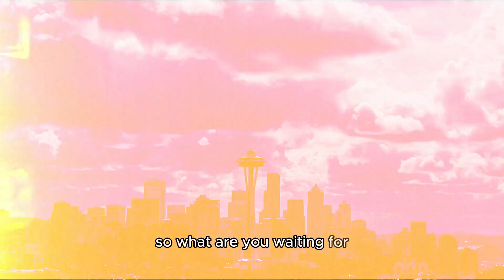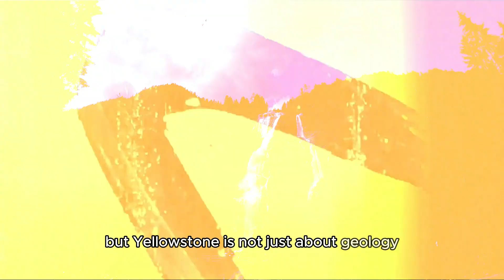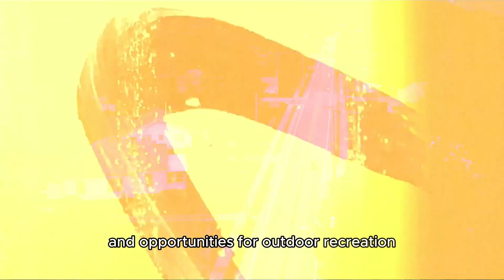5 Best Places In USA || 4k Places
5 Best Places In USA || 4k Places
If you're seeking adventure, culture, and breathtaking landscapes, you've come to the right place. Join us as we unveil the "5 Best Places in the USA" that should be at the top of your travel bucket list.

🇺🇸 We showcase the most captivating and diverse destinations in the United States.
🗺️ Expert travel tips and recommendations to make your journey unforgettable.
📸 Stunning visuals and on-the-ground insights to plan your next adventure.

In each video, we'll take you on a virtual tour of the USA's finest travel spots, from bustling urban hubs to serene natural wonders. Whether you're a seasoned traveler or just starting to explore, our content is tailored to inspire, inform, and help you plan your dream USA getaway.

Join our growing community of travel enthusiasts and let's explore the USA together. 🌎🗽🏞️